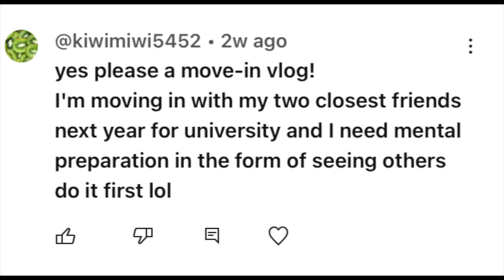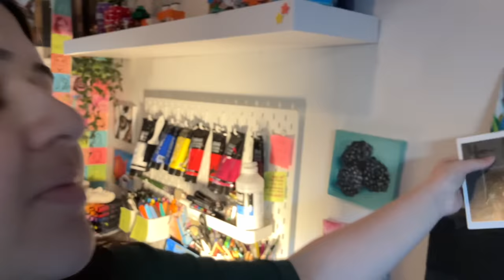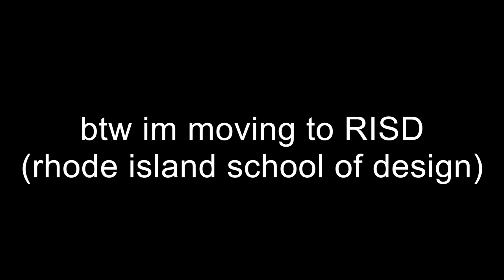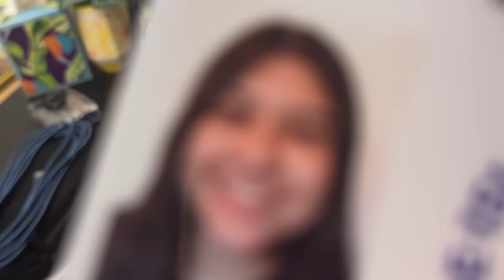RISD move-in vlog!!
moving into RISD (rhode island school of design)! if u don't know what that is it's an art college in rhode island ! here's my short little vlog as requested, sorry it's not super long or interesting but i hope y'all enjoy it anyways :)
definitely going to try to make more art college vlogs when i start classes and i hope you'll watch!!